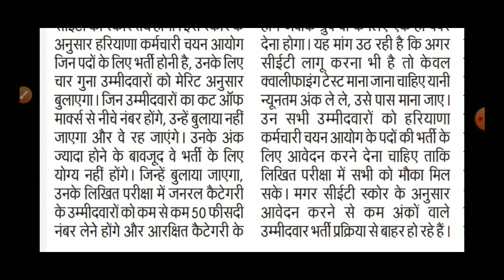Hssc CET Exam Only Qualify | सरकार ले सकती है बड़ा फैसला | 3,4 गुणा खत्म करो | Good News